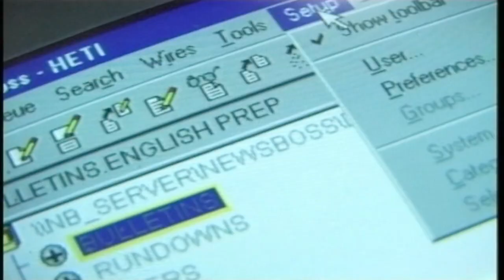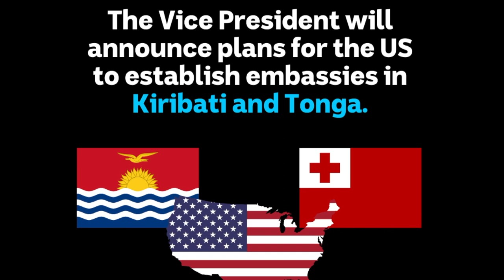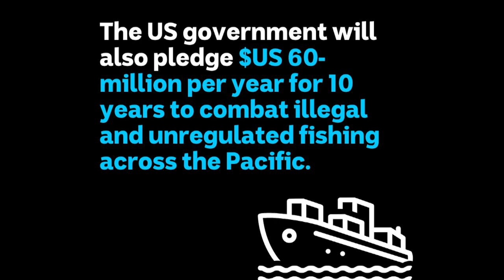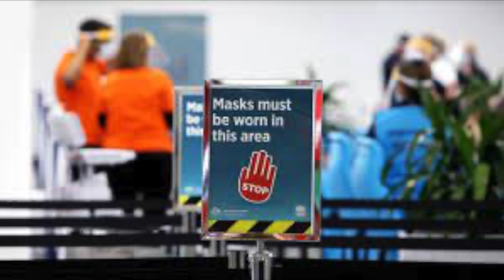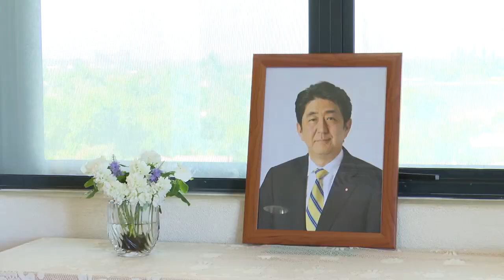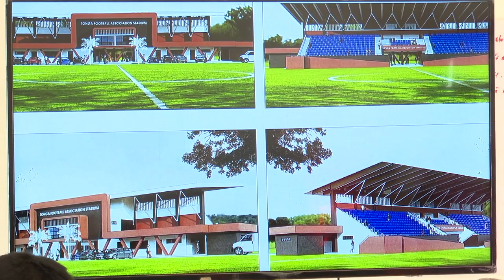13.07.2022: Television Tonga News: English Language Edition